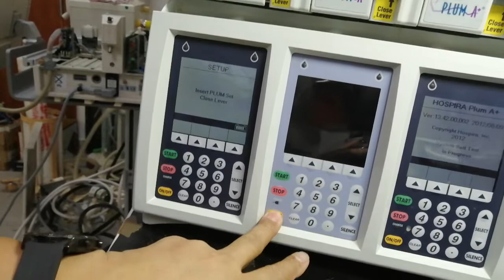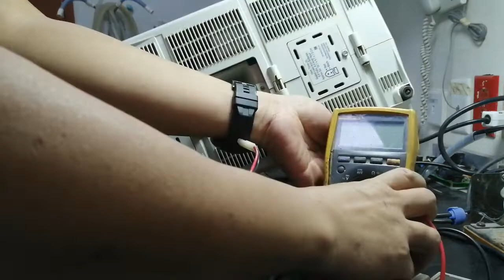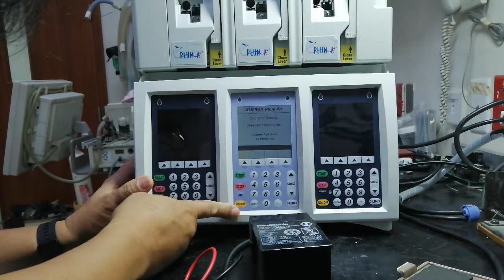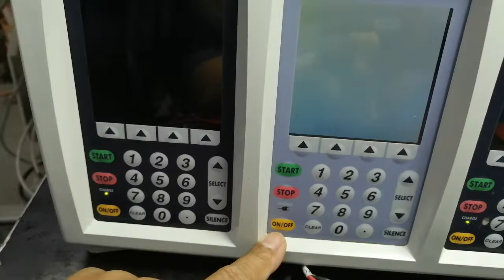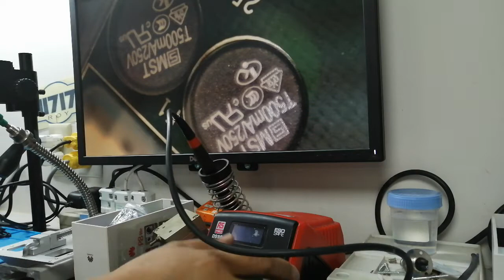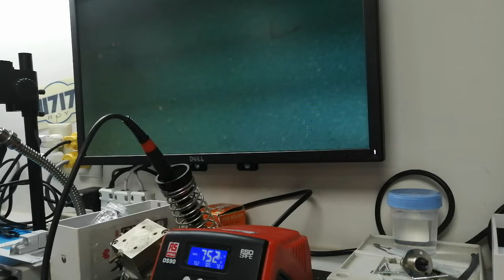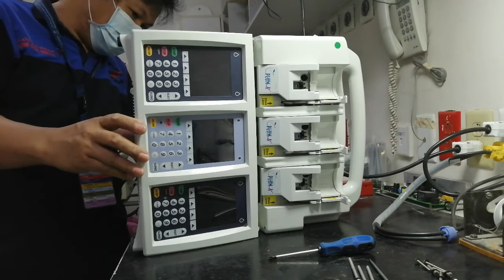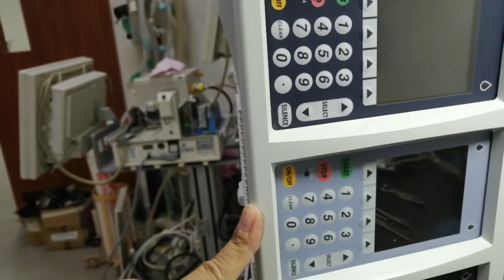How to diagnose Hospera Plum A+ Infusion Pumps